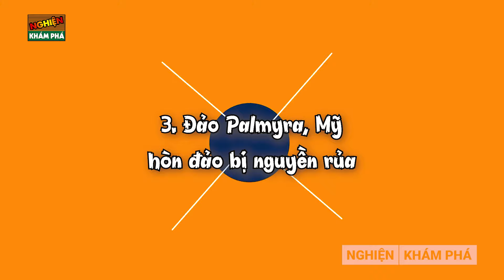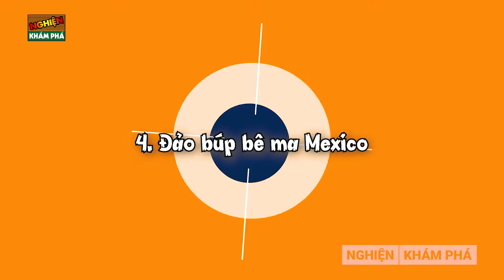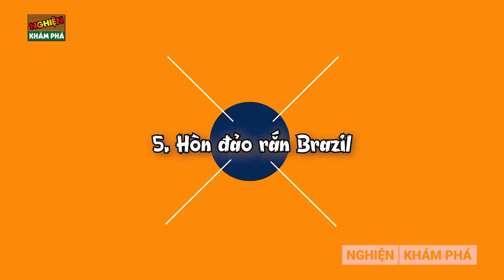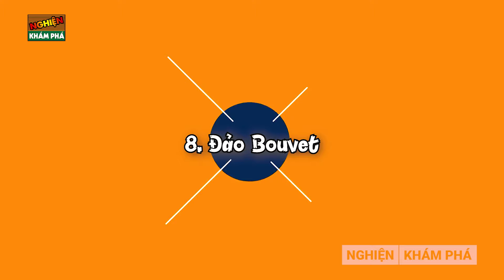🔴10 Hòn Đảo Nguy Hiểm Và Đáng Sợ Nhất Thế Giới Cho Tiền Cũng Không Ai Dám Đặt Chân Lên | NKP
Thời thơ ấu nhỏ dại, chắc chắn các bạn đã từng một lần mơ ước được đi khám phá những hòn đảo bí ẩn với nhiều kho báu và trái cây, đóng vai một thuyền trưởng hay một tên cướp biển vùng Caribe. Thế nhưng, nhiều hòn đảo hoang vu và huyền bí dưới đây sẽ khiến bạn dập tắt ước mơ đó và chỉ muốn trở về ngay lập tức mà thôi! Những hòn đảo này đáng sợ đến mức nào thì phải vào ngay video mới biết được!